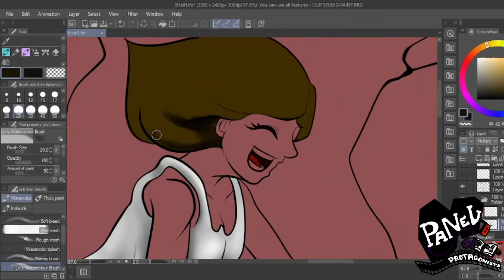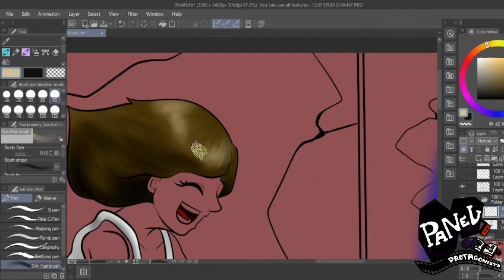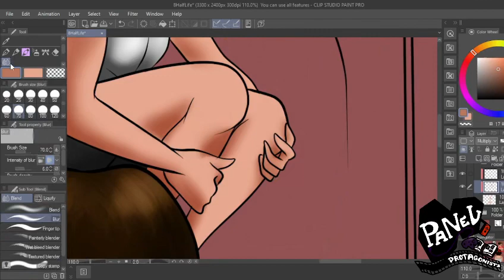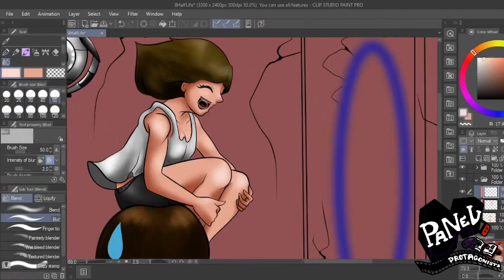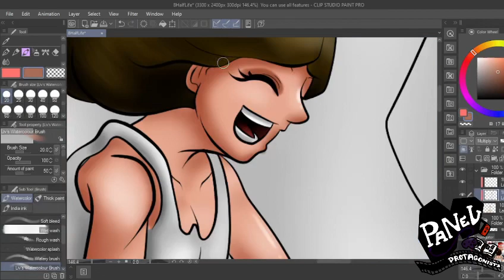Half Life Speed Paint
Artwork from the Half Life livestream from Panel Protagonists. Enjoy!